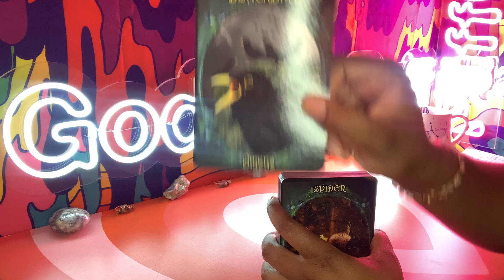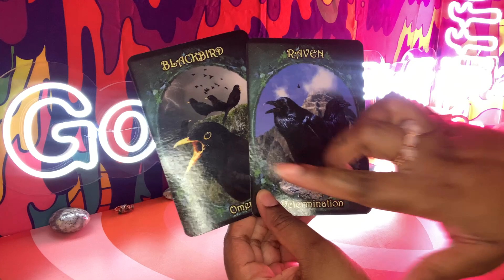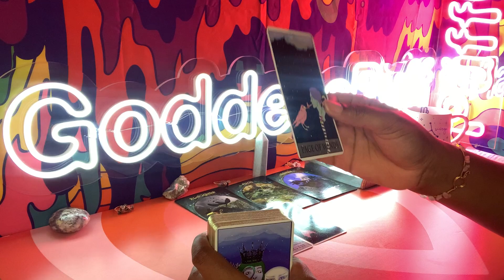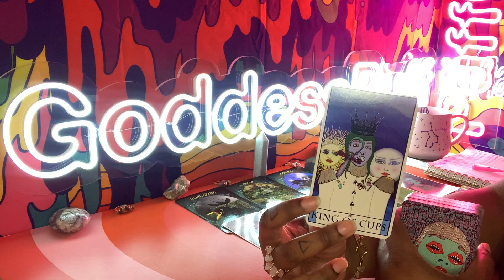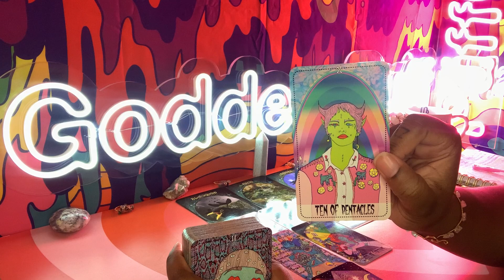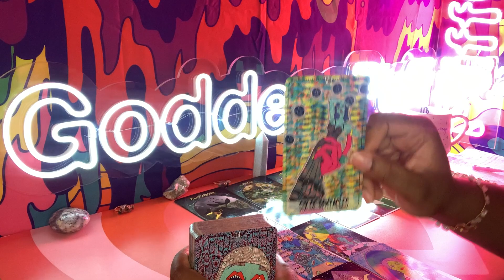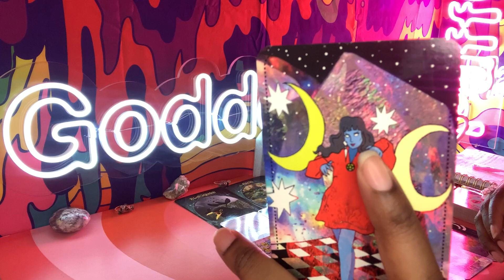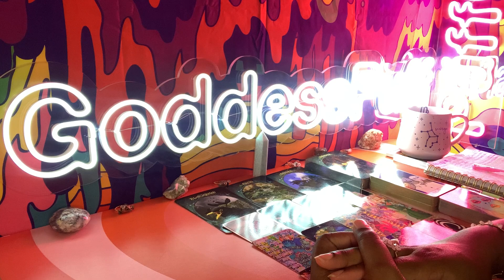GEMINI ⚜️ NEXT 48 - BACK IN BLOOD! FALSE HEIR EXPOSED ⚜️ JUNE 2-3 2022 PSYCHIC TAROT READING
Gemini this is your June 2022 psychic tarot reading! Watch your Sun, Moon, rising, Venus and North Node signs for more clarity.

3. OPTIONAL: You are welcome to send a BRIEF message regarding information that you would like me to focus your reading on.